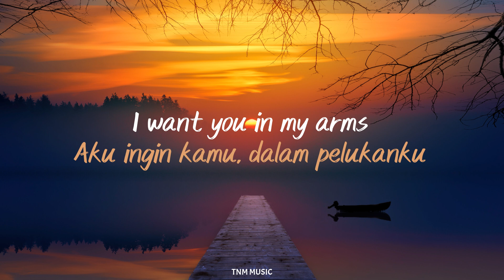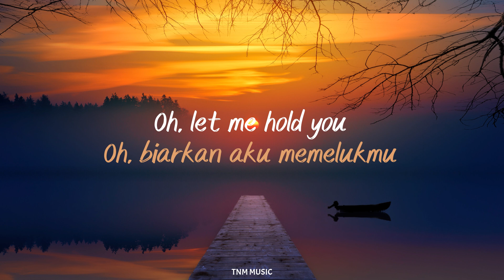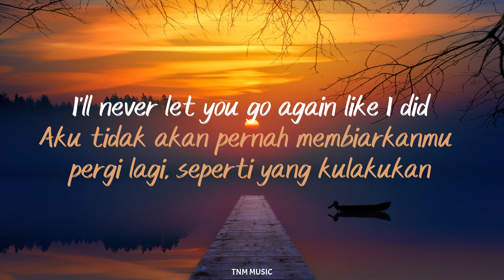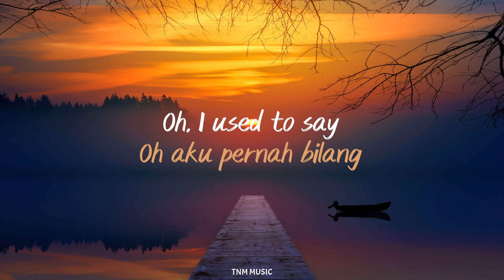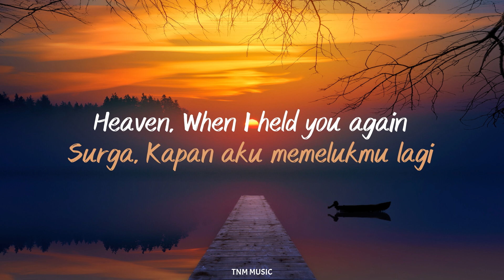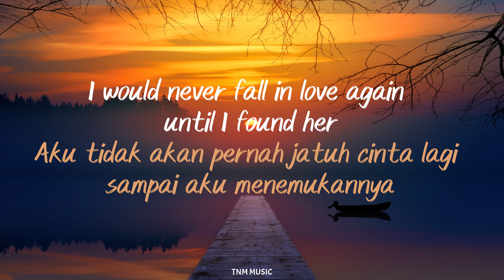UNTIL I FOUND YOU - EM BEIHOLD and STEPHEN SANCHEZ | LIRIK LAGU DAN TERJEMAHAN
Images :
By Pexels

Lyric video for UNTIL I FOUND YOU - EM BEIHOLD and STEPHEN SANCHEZ | LIRIK LAGU DAN TERJEMAHAN